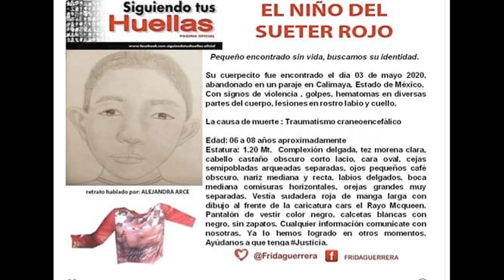Una canción para Félix, nuestro pequeño del suéter rojo.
Para ti pequeño mío
El último de los recuerdos.
A ti, pequeño mío, te dedico está canción.
A ti, que  eras, la razón de mi existir.
Hermosa criatura, te dedicó mi oración, para que te tenga en su seno el señor.
Te arrancaron la vida, sin tener compasión. Manos asesinas que no tendrán perdón.
ayúdanos a hacer justicia.